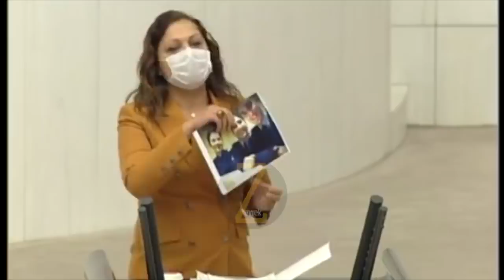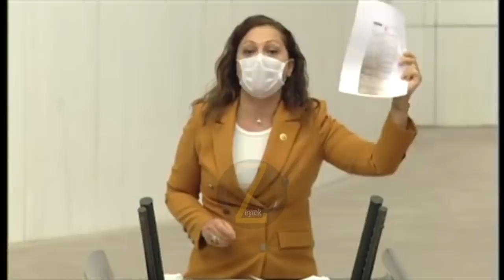ZOR ANLAR | BURCU KÖKSAL'DAN TOKAT GİBİ CEVAP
Aşağıdaki  Linkten Bize Destek Olabilir ve Devamlılığımızı Sağlayabilirsiniz.

MECLİS KARIŞTI | BURCU KÖKSAL'DAN TOKAT GİBİ CEVAP
Zeyrek,tbmm,meclis,canlı,yayın,burcu köksal,akp,chp,mhp,iyi parti,hdp,gerçekleri,tartışma,tepki,ağzına geleni söyledi,çok sert,tokat gibi,cevap,